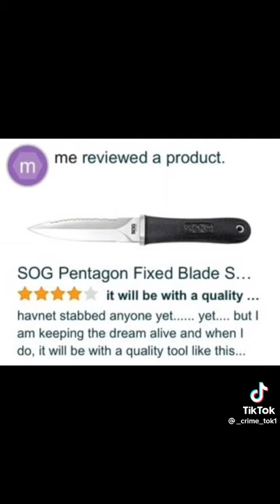Credits to _crime_tok1 Amazon Review